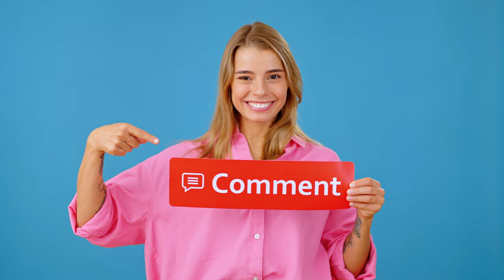I Thought They Would Score Over 200 Runs After That Start🏏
CGTHEGENIUS

T20 Cricket in South Florida Premier League (USA)

MARKHOR CC - VS - ST. LUCIE CRICKET & SPORTS ASSOC. INC.